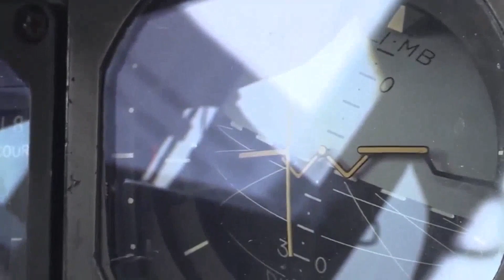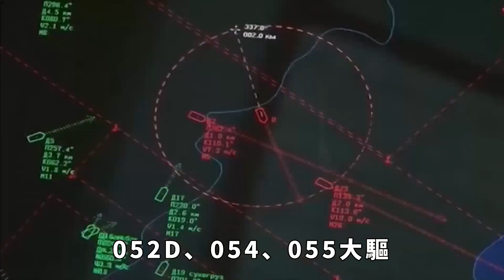中美實力差距到底多大，俄媒說出真實情況：有兩項比美軍強！【匠心歷史】歷史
近年來美國已經將自己的戰略目標移向了中國，甚至將我國稱為其霸權路上的絆腳石。特別是在2010年後中國進入全面飛速發展之後，美國更是不斷調整自己的戰略目標，想要遏製我國的發展勢頭。這種爭鋒和交涉即便是遠在第三世界的非洲國家們也都能看出來，而對於世界大部分國家來說，美國的認同政治又不得不讓他們思考兩者的差異性和實力對比，而這點在經過時間的流逝後也已經有了初步的看法。歷史